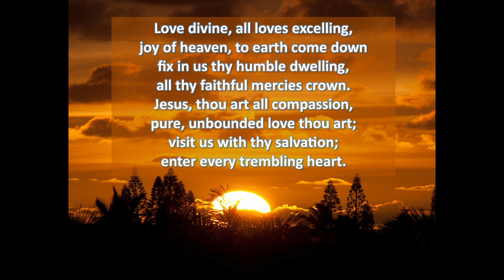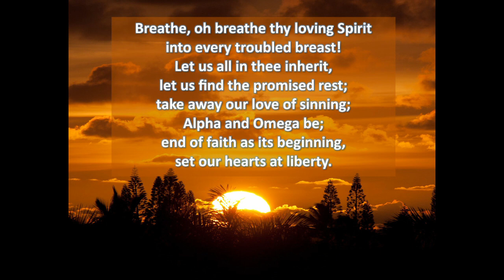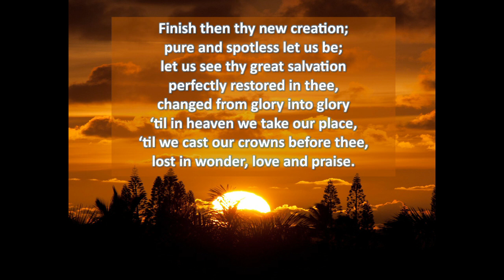Hymn 1 Divine full